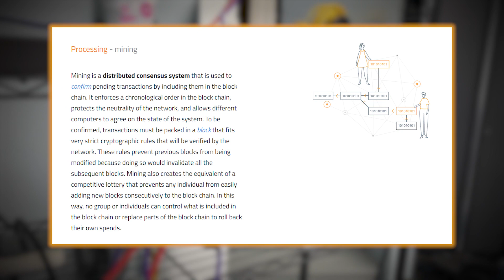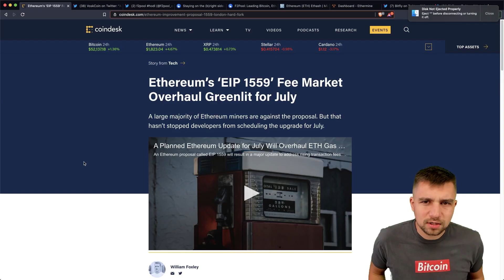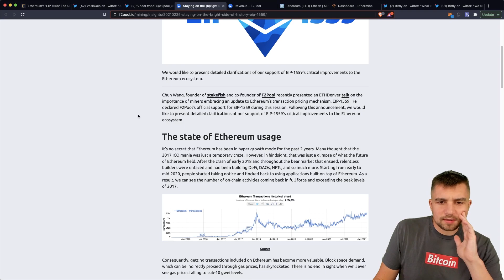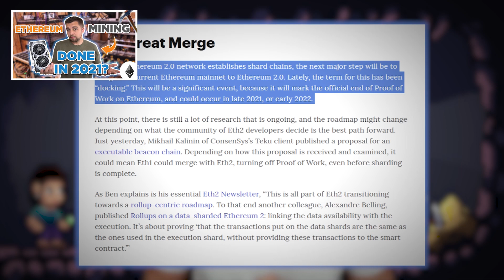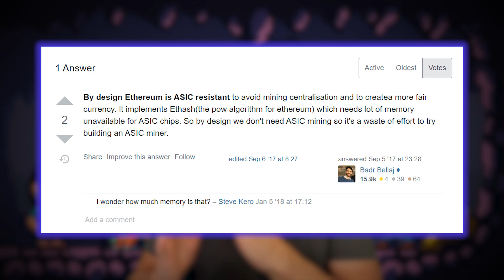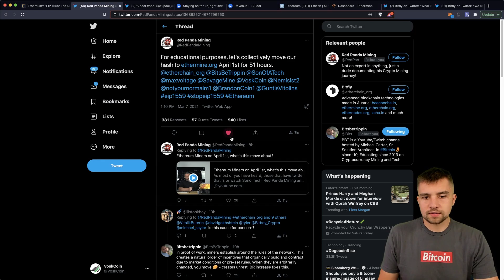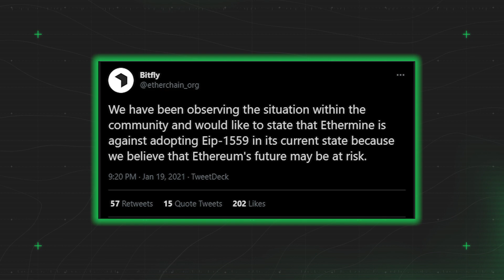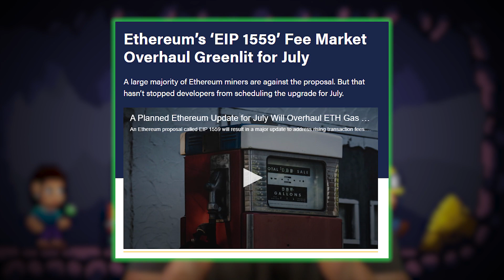Ethereum Mining is RUINED... but why??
Ethereum mining is ruined, and Ethereum mining will become MUCH LESS PROFITABLE but will Ethereum still be worth mining since ETH is so valuable right now?? + EIP-1559..

Ethereum mining is more profitable than ever but that's all about to change. Even though Ethereum is the highest price relatively it has ever been and Ethereum developers have continued to decrease ETH mining rewards over the years.. Thanks to Ethereums high price and unfortunately also high ETH gas fees due to network congestion Ethereum miners are the most profitable crypto mining rigs you can buy or build! EIP-1559 does not reduce gas fees or fix the outrageous transaction fees or costs to send Ether and other tokens on the Ethereum blockchain, it simply makes gas fees more predictable BUT gas fees are burnt and not recycled back to the miners which basically means that Ethereum miners will suffer a ~30% reduction in Ethereum mining profitability. When Ethereum finally cools off and the ETH price comes crashing back down to a couple hundred or even several hundred dollars per Ethereum many Ethereum miners will never ROI or even break even on their Ethereum mining rig investments. Let's review Ethereum mining!

When will Ethereum mining end?! Explained!
Red Panda Mining and his tweet started the ETH 51% attack?! (no)

⏰ Timestamps ⏰
0:00 How does EIP-1559 affect Ethereum miners?
2:49 Disclaimer
3:18 Buy & host cryptocurrency miners with Compass
3:41 Ethereum's EIP-1559 has officially been greenlit for July
4:34 Why does f2pool support EIP-1559?
6:32 What is EIP-1559? Will ETH be mineable?
8:02 Implications of less profitable mining
9:54 Earn interest on your crypto with BlockFi
10:51 Will there be a 51% attack by miners?
11:21 Buy NFT's with IOI Trade Race Manager
13:25 Ethermine's stance on EIP-1559
14:33 The Ethereum developers benefit nothing from mining!
15:18 EIP-1559 will be implemented in July
15:41 What will this proposal do to the Ethereum price?
16:28 VoskCoin review on EIP-1559